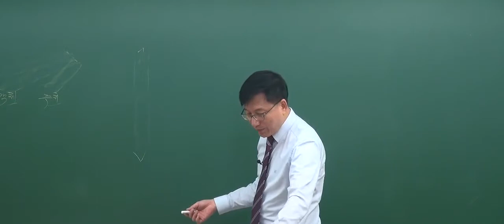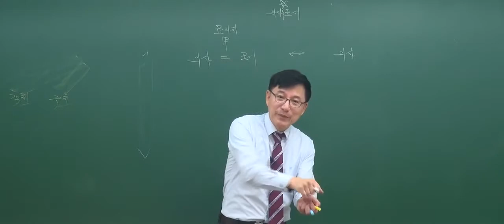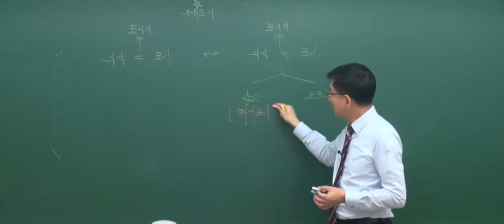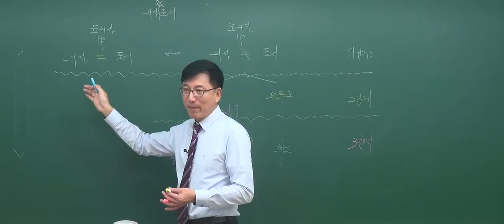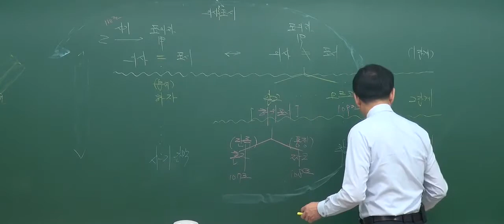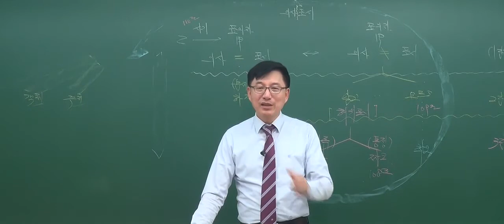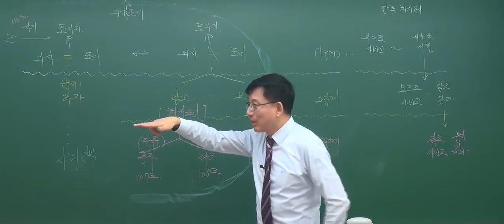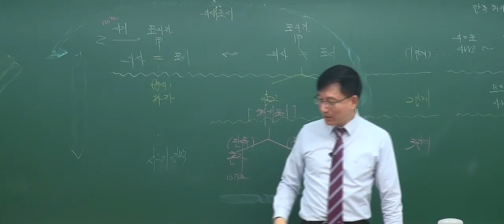[2017기초_2회2강] 공인중개사 강의_민법(이종근)_ 의사표시 (P.204)